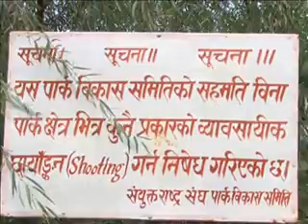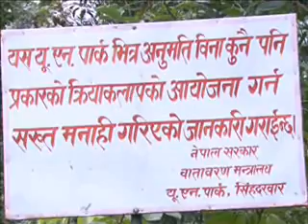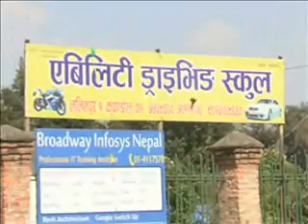MISSION NEWS UN PARK GHOTALA PART 2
अलपत्र यूएन पार्क